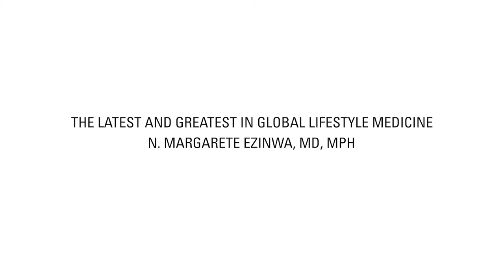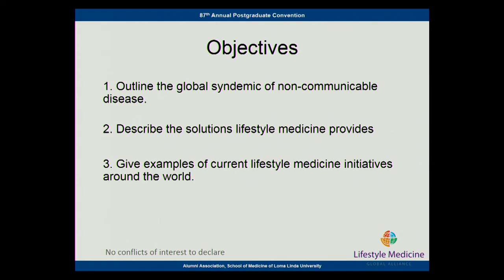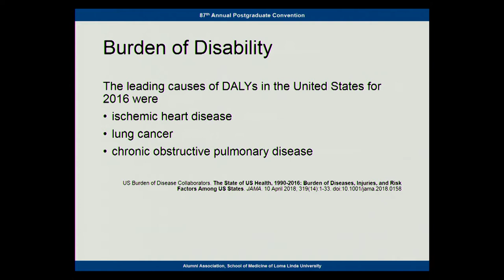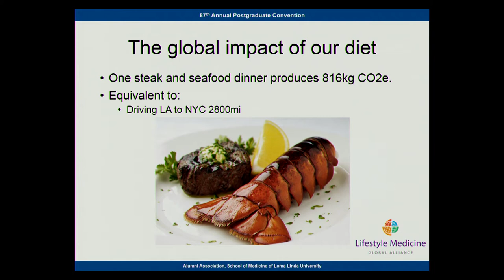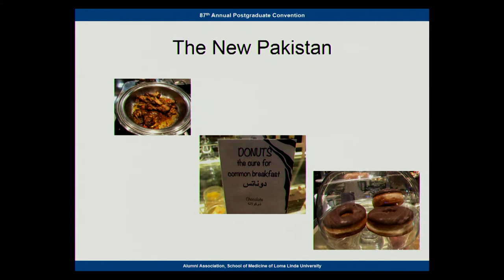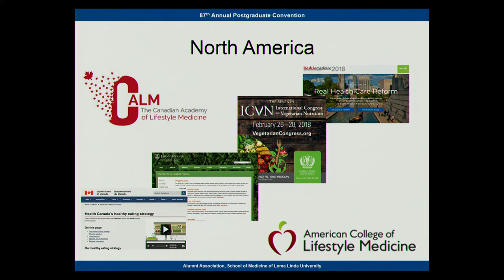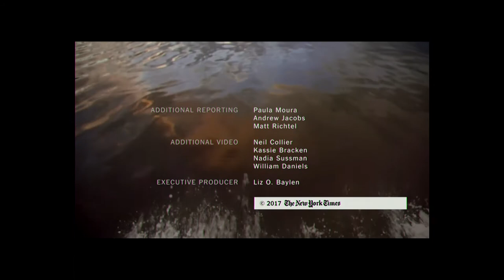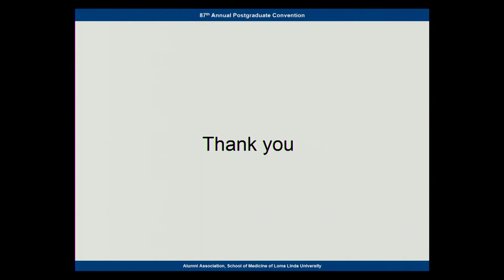N. Margarete Ezinwa - The Latest and Greatest In Global Lifestyle Medicine